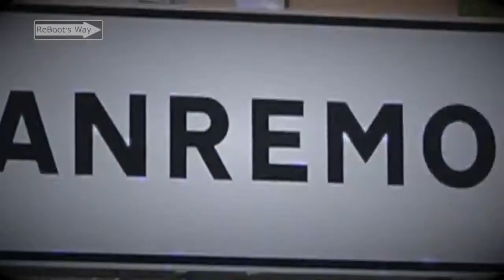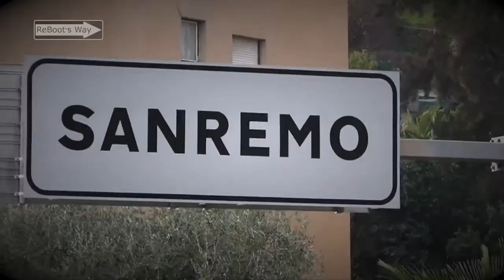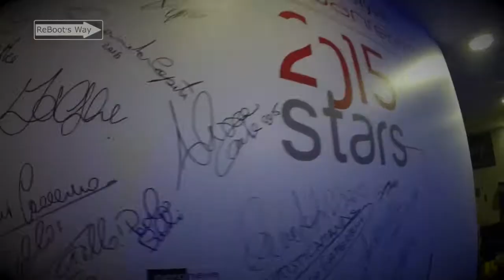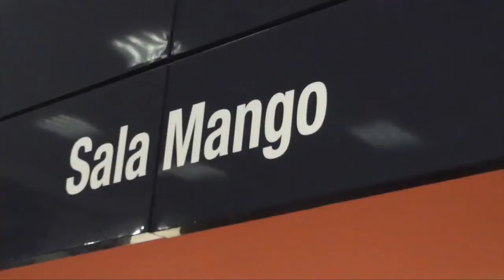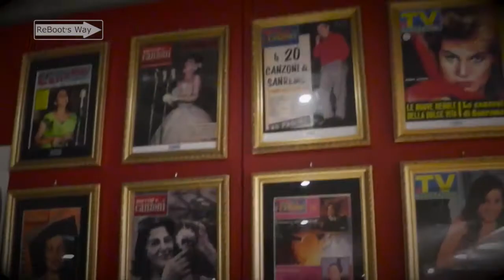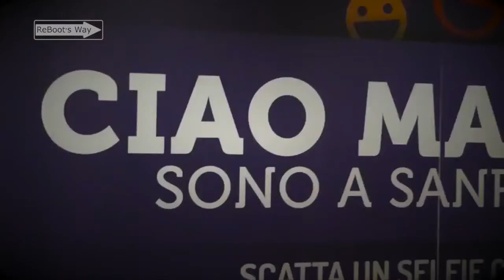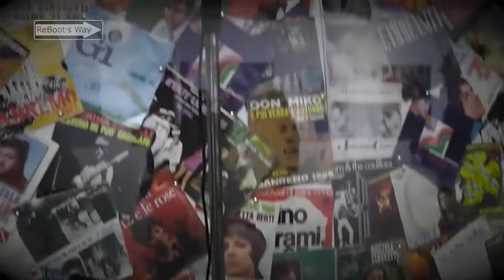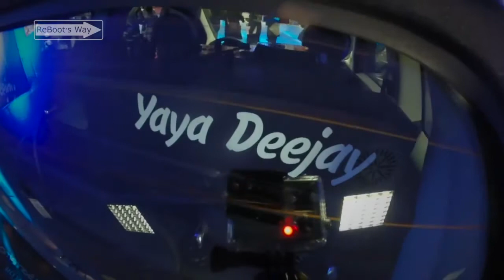ReBoot's Way 6 - Casa Sanremo 2015 - Selfie Interviste Sanremo Social Network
Una puntata di ReBoot's Way durante il Festival di Sanremo2015 volta a capire cosa e come si vive dentro a Casasanremo2015, hospitality dedicata agli eventi, le interviste, le conferenze e i live di tutti coloro che partecipano, ognuno con il proprio ruolo, alla settimana sanremese.

Regia di Aldo Bregoli

Ecco chi abbiamo incontrato:
Minuto 02:10 - Gianmaurizio Foderaro - RAI
Minuto 03:55 - Umberto Labozzetta - Lab Promotion
Minuto 08:18 - Mario Riso - Rezophonic
Minuto 09:55 - Iskra Menarini e Manuel Auteri - San Luca Sound
Minuto 15:30 - Enrico Ciaccio - conduttore 442 La 7 Gold
Minuto 17:07 - Franco Neri - comico (Zelig)
Minuto 18:50 - Riccardo Savino - pr & event manager
Minuto 19:45 - Francesco Boccia - Quisisona e autore del brano Grande Amore de Il Volo, vincitore di Senremo 2015.
Minuto 23:55 - Massimo Cotto per il progetto "In my secret life"
Minuto 25:05 - Yaya DJ e Diego Spagnoli
Minuto 29:30 - Squalo Iaco

OEM Group di Tassinari Thomas
Lab Promotion

Stile: Alberta è vestita da Michela Mii in questo servizio.